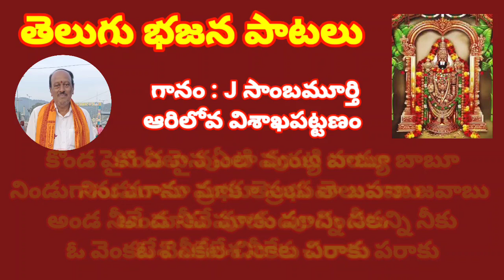వడ్డీకాసు లివ్వలేను గోవిందా //తెలుగు భజన పాటలు //devotional songs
devotional songs

బస్తీ దొర సానిరో డియ్యాలో స్టైల్

జై స్వామి వెంకటేశా రావేమి తిరుమలేశా
నిను నమ్మి నమ్మి కొలిచేను తమ్మికంటి లోకేశా
వడ్డికాసు లివ్వలేను గోవిందా భజే గోవిందా
నీ బిడ్డ నంటి నన్ను కావు గోవిందా
జై జై గోవిందా జై జై గోవిందా
జై జై జై జై జై జై జై జై జై గోవిందా

కొండ పైన ఏలా వుంటి వయ్య బాబూ
నిండుగాను మాకూ ప్రభు తెలుపవా జవాబు
అండ నీవే మాకు పూదండలన్ని నీకు
ఓ వెంకటేశ నీకేల చిరాకు పరాకు

సంచరించినాను చాల శ్రమల తోను
సాటి వారి కైన ఇల సాయ పడగ లేను
సారహీన మైనా సంచార జగతి లోన
సాయంబు నీవేను స్మరించేను తరించేను

మన సంత నీపై నిలిపినాను దేవా
దీనులనూ బ్రోచే కరుణాంత రంగ రావా
నీ పాద పంకజాలు పూజింతు మందిరాలు
ఏ పూర్వ జన్మ ఫలితంబో చేసినాను నీ సేవా